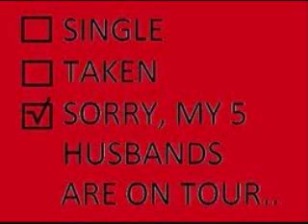Funny/Cute One Direction Pictures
These are some super funny, super cute, super awesome, and totally true One Direction pictures!